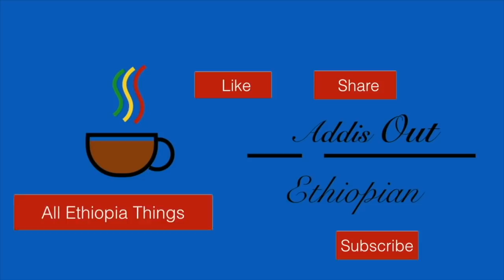ጌታቸው አሰፋን አብይና ደብረጺዮን ለምን እንዲ ይፈሩታል ? | Getachew Assefa | Debretsion | PM Abiy